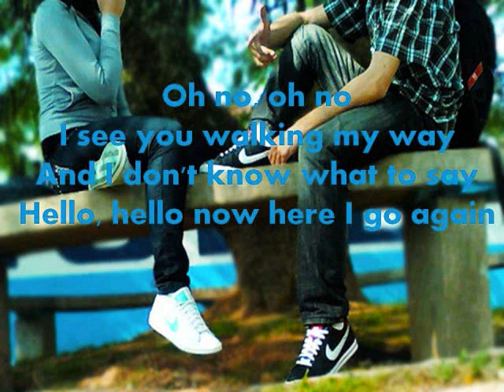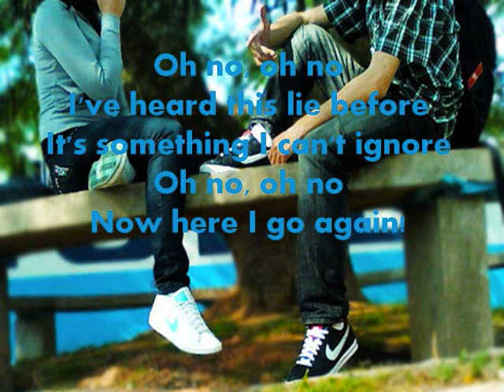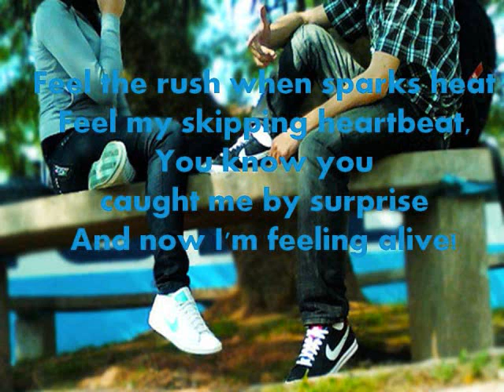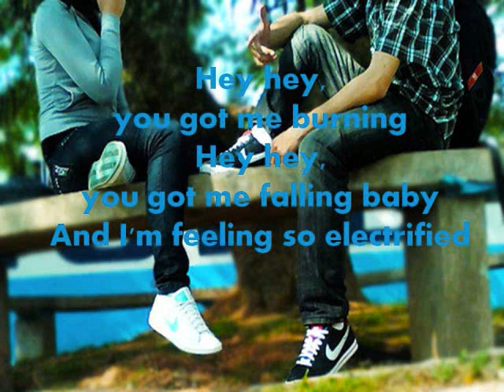Electrified - Megan Nicole (Lyrics)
'Electrified' By: Megan Nicole lyrics!!!